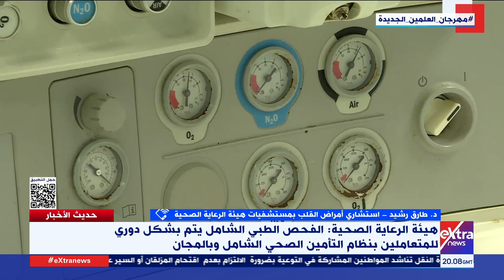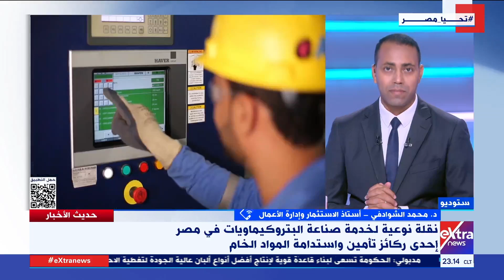كيف أسهمت برامج الحماية الاجتماعية في تخفيف الأعباء عن المواطنين؟